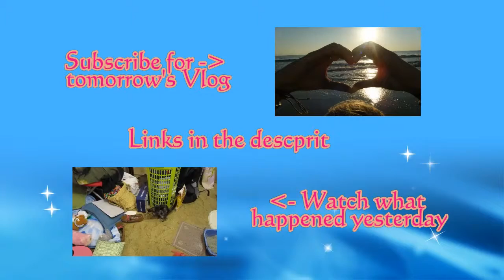Always Room For Brave (Day 1060 11-25-2014)